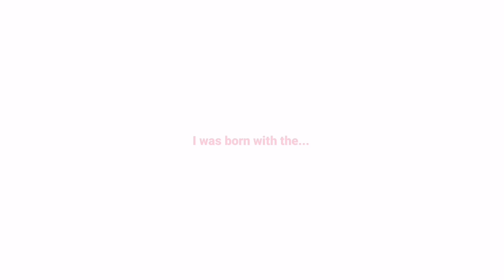PUNK TACTICS! //inspo in desc